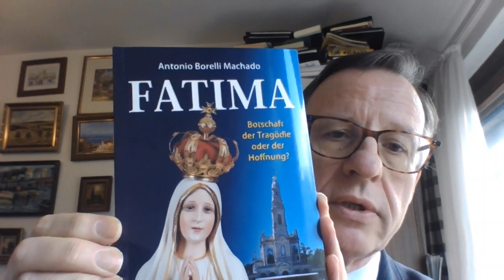Was die Muttergottes in Fatima zu Russland gesagt hat (und was nicht)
Die Menschen sind äußerst über den Krieg in der Ukraine besorgt. Es kursieren alle Möglichen Interpretationsversuche, teils mit Bezug zu Fatima. Wichtig deshalb daran zu erinnern, was die Muttergottes tatsächlich gesagt hat.

Die Muttergottes in Fatima zu Russland (13. Juli 1017):

Um dies zu verhüten, werde ich kommen, die Weihe Russlands an mein Unbeflecktes Herz und die Sühne-Kommunion an den ersten Samstagen zu fordern.

Wenn man auf meine Wünsche hört, wird Russland zu bekehren, und es wird Friede sein. Wenn nicht, wird Russland seine Irrlehren über die Welt verbreiten  ...